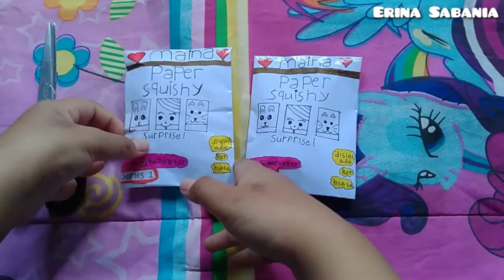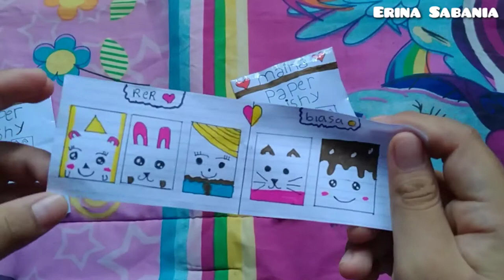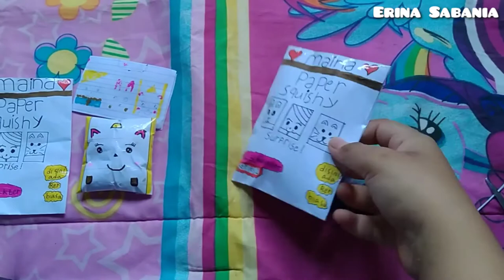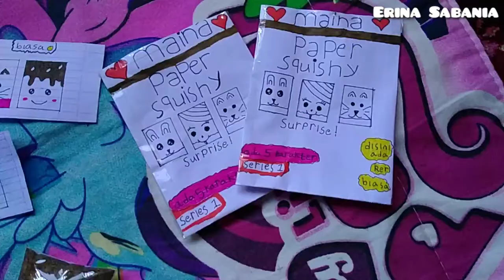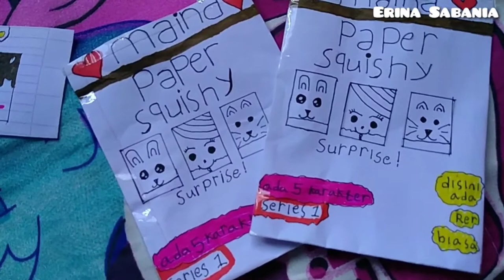Unboxing LOL Paper Squishy Surprise homemade - karya sendiri